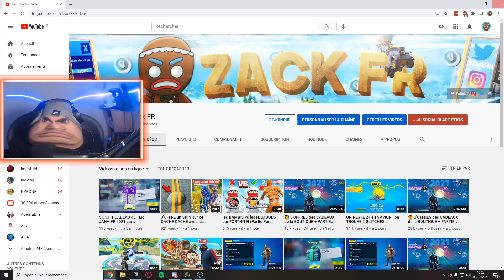AVOIR TOUS les SKINS GRATUITEMENT sur FORTNITE! ( JE ME FAIS HACK à CAUSE du GLITCH)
00:00 Salut la Team Biscuit! 🌟
00:30 N'oublie pas le petit pouce bleu  👍

📌VOICI UNE NOUVELLE VIDÉO D'INFO📌
cette vidéo ne parle pas de (pour préciser) :